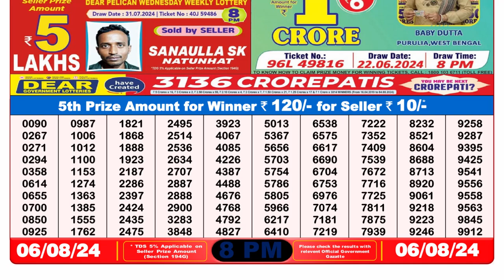🔴Dear Lottery Sambad 8pm today 06.08.24 Nagaland State Lottery Result